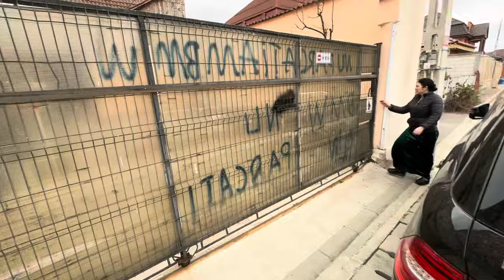Am fost cu mama Anca la bunica Mioara!